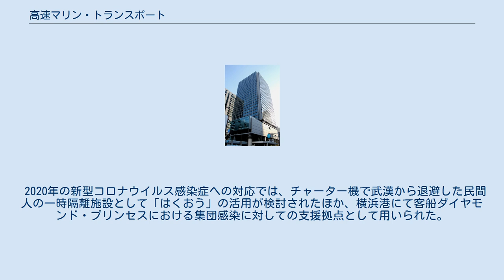高速マリン・トランスポート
高速マリン・トランスポート株式会社（こうそくマリン・トランスポート）は、防衛省のPFI事業「民間船舶の運航・管理事業」の実施主体として2016年2月19日に設立された特別目的会社（SPC）。
 双日、日本通運、リベラ、津軽海峡フェリー、東洋マリーンサービス、新日本海フェリー、ジャパン・マリタイム・トランスポート、ゆたかシッピングの8社が同事業に入札するにあたって設立した。
「ナッチャンWorld」と「はくおう」の2隻の高速フェリーを保有し、自衛隊および在日米軍の輸送業務（訓練や災害派遣の輸送）を請け負う他、一般向けのクルーズなど観光船としても運航する。
登記上の本社住所は双日東京本社が入居する飯野ビルディングであり、独自のオフィスは構えず双日東京本社に間借りしている。
 自衛隊が保有している外洋航海が可能な揚陸艦は、2020年現在、おおすみ型輸送艦3隻、輸送艇1号型2隻の計5隻のみであり、1961年にアメリカから供与されたLST-1級戦車揚陸艦であるおおすみ型輸送艦から始まった海上自衛隊の輸送艦部隊は、海外派兵能力が付与されていないなど自衛隊の脅威を周辺諸国へ与えない政治的配慮がされた非常に能力が限定されたものであった. 1990年以降、国際協力での自衛隊海外派遣や相次ぐ自然災害への災害派遣など稼働率が高いにも関わらず増強計画は後回しであったため、いずも型護衛艦に多目的能力を持たせている。
 2011年3月11日の東日本大震災の際には、「しもきた」および「くにさき」は定期検査のためドック入り、「おおすみ」は海外共同訓練のためインドネシアに向けて航海中であり、いずれも即応できる状態ではなかった。
このため、おおすみは訓練を中止して引き返させた他、くにさきは工事を切り上げて深夜に東北沖へ向け出港させているが、しもきたは4月1日までドックを出ることが出来なかった。
 2016年2月に発生した北朝鮮による弾道ミサイル発射実験を受けてミサイルの飛行経路にあたる石垣島へのパトリオットミサイルが配備された際にも、同様に輸送問題が発生している。
 この他、尖閣諸島を含めた南西諸島有事への対応や、在日米軍の輸送任務も想定して、防衛省では2014年以降、新日本フェリー所有の「はくおう」と津軽海峡フェリー所有の「ナッチャンWorld」を借り上げることで、有事の際に自衛隊の要請から72時間以内に出航可能な体制を確立した。
 しかし、その後民間の乗組員が所属する全日本海員組合は輸送協力について「演習や災害派遣に関し協力を行うが、有事の際など戦争協力に関してはこれを行わない」と方針を変更しており、2016年2月の要請に対しては即応を拒否して定期航路を利用した輸送協力という形で対応した。
これを踏まえ、輸送を民間の協力に頼るのではなく、防衛省自身のPFI事業として実施する方針が定められ、2016年2月19日に高速マリン・トランスポートが設立された。
設立にあたって従来使用していた「ナッチャンWorld」（防衛省では1号船舶と呼称）と「はくおう」（同2号船舶）を2隻合計250億円で買い上げたうえ、自衛隊専用として各種改修を施した。
乗組員には「有事における民間人の動員」を避けるため、予備自衛官を充当することで対応した。
 2016年4月に発生した熊本地震の際には、「はくおう」を利用して熊本県八代港への陸上自衛隊の災害派遣が行われた。
5月下旬まで被災者向けホテルシップとして利用されたが、元が民間のフェリーで大浴場やレストランを備えるなど居住性に優れていたため被災者からは好評であった。
 「ナッチャンWorld」は函館港、「はくおう」は相生港を母港としており、平時は一般向けクルーズで運航されるなど、民間で利用することも可能である。
 2020年の新型コロナウイルス感染症への対応では、チャーター機で武漢から退避した民間人の一時隔離施設として「はくおう」の活用が検討されたほか、横浜港にて客船ダイヤモンド・プリンセスにおける集団感染に対しての支援拠点として用いられた。